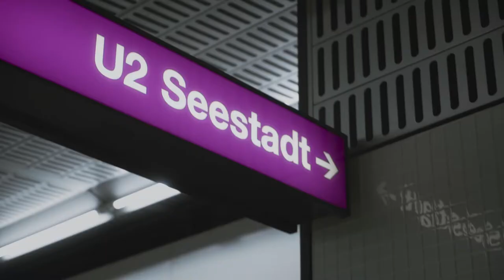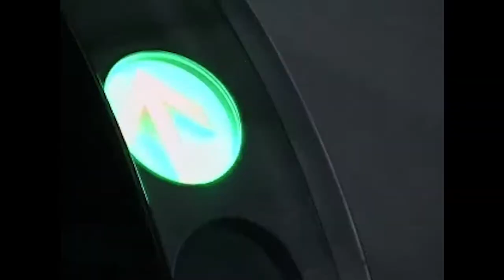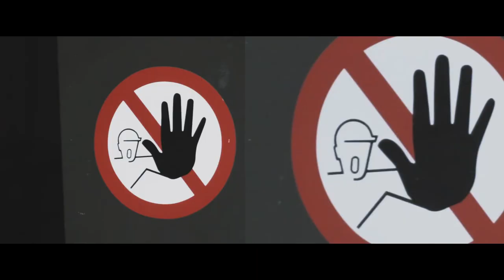Der Kontrolleur - Ka Fahrschein is dumm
Musikvideo Wiener Linien: Der Kontrolleur - Ka Fahrschein is dumm

Regie: Markus Gasser
Agentur: Traktor
Filmproduktion: Kaiserschnitt Film